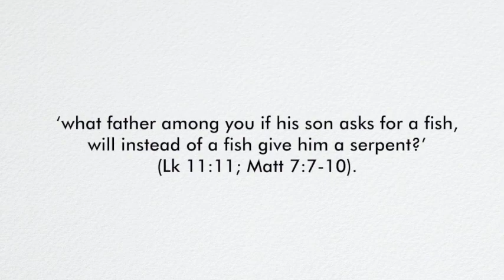A Verse for the Day - John 17:9 I am praying for them. I am not praying for the world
John 17:9 I am praying for them. I am not praying for the world but for those whom you have given me, for they are yours.